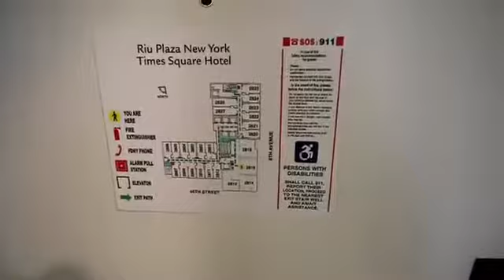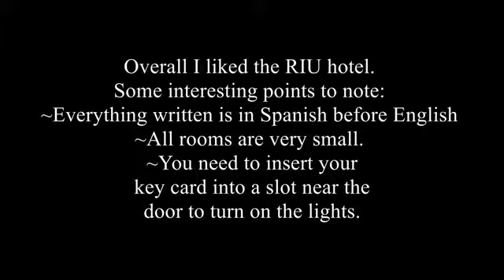RIU New York Hotel TOP FLOOR Executive King Room Review and Walkthrough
New york hotels and Hotels in New York at discount rate up to 70 %. Compare hundreds of New York City Hotels at Hoteltravelexpress.com